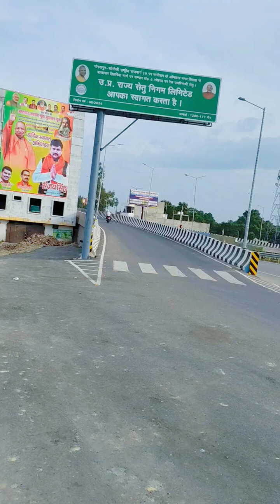Smart Gorakhpur Part 2 YouTube video महुआतर बालापार टिकरिया Overbridge चालू हो गया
NCS- No copyright song YouTube free song

UP CM Yogi Aditya Nath ji overbridge vlogs video
UP CM Yogi Aditya Nath ji speech